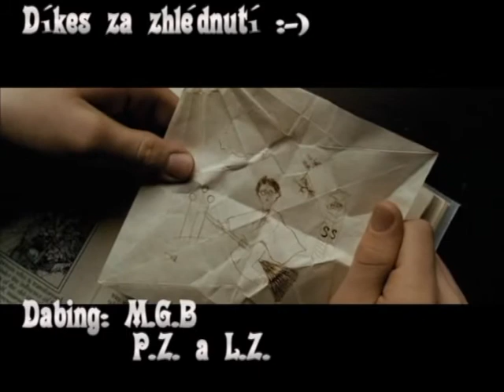X ukazka z filmu H.P. a klan upírů